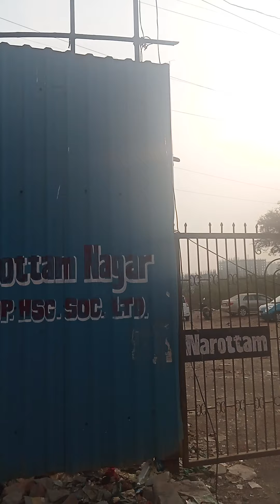Mumbra police Station Se Sonaji Nagar School Ke program K liye Raasta Band